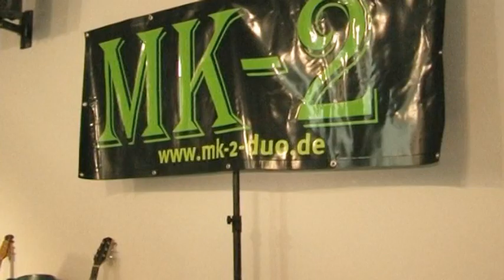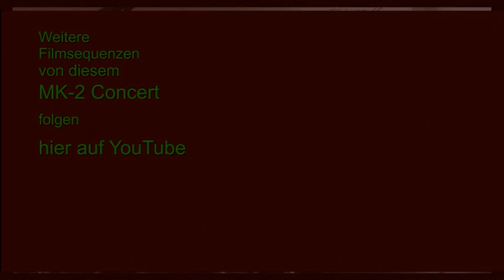MK-2 in Concert - Santana - März 2011